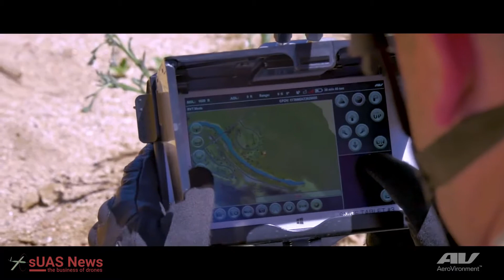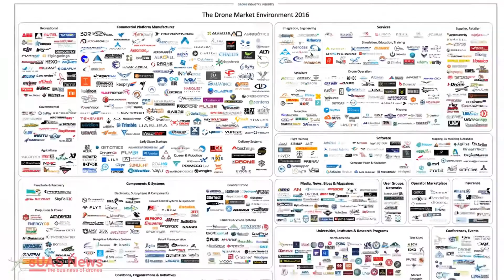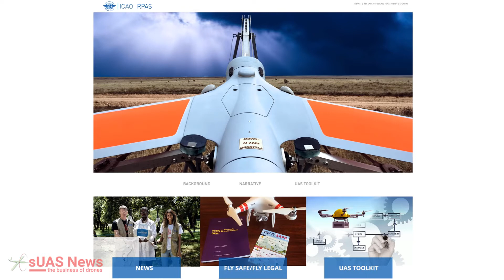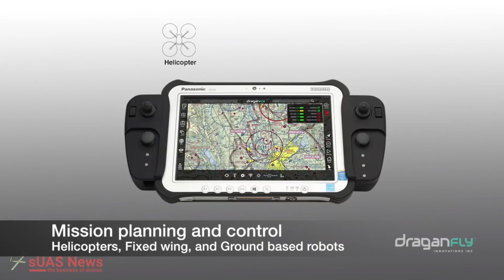AeroVironment unveils Snipe Nano Battlefield Drone | Weekly Drone News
Valmie Resources Takes New Commercial Base Unit for Successful Test Flight

RAF Shawbury, drone flying advice for Low Flying Area 9

Robird And Integrated Drone Solutions Deployed At Major International Airport

DRONE ENABLE, ICAO’s Unmanned Aircraft Systems (UAS) Industry Symposium

Draganfly Announces Expanded Solutions-Based Product Line with Fixed-Wing Aircraft, Ground-Based Robot, and Universal Control System

Presenter, Editing: Tiaan Roux